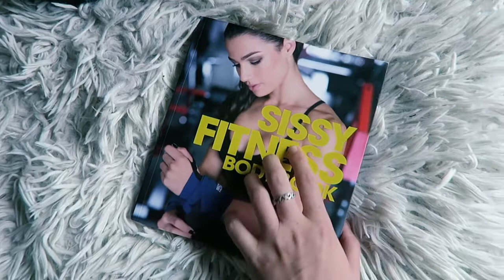✈️ HAUL + TRY-ON | ON FAIT MA VALISE ✈️ SUMMER 2017 | HELOMODEL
HAUL + TRY-ON | JE FAIT MA VALISE - SUMMER 2017

Hey coucou mes chatons ! L'heure est à la fête, il est temps de faire ma valise, je part enfin en vacance ! Je vous montre donc tout ce que je met dedans avec un petit bonus HAUL / TRY-ON !

Bijoux Atelier Belem - 20% HELOMODEL20
Pandatea -10% HELOMODEL10

Merci à tous d'avoir regarder cette vidéo
et d'être de plus en plus nombreux à me suivre